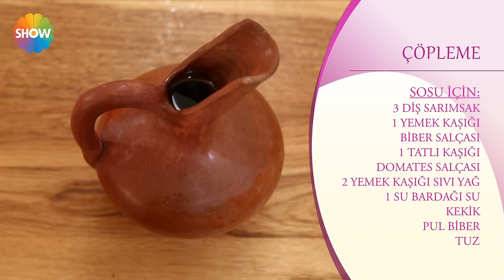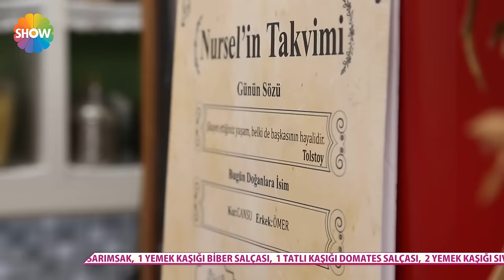Çöpleme Tarifi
Nursel Ergin, “Nursel’in Evi” ile Show TV ekranlarında izleyicilerle buluşmaya devam ediyor. Show TV ekranlarında 2 sezon boyunca “Nursel’in Mutfağı” ile izleyicilerle buluşan Nursel Ergin yeni sezonda, yeni evinde misafirlerini ağırlamaya devam ediyor.